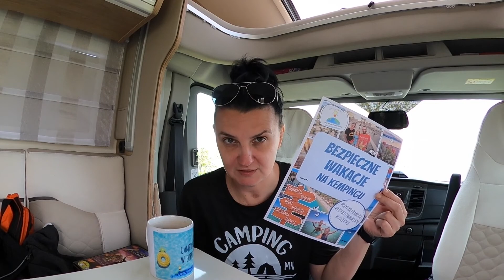Pierwsza podróż kamperem - trudne pytania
Gdy zaczęliśmy planować pierwszą podróż kamperem, do głowy przychodziło nam wiele myśli i wątpliwości. Nasi Czytelnicy mają podobnie. Zapytaliśmy ich więc co chcieliby wiedzieć przed pierwszą kamperową wyprawą. Dziś odpowiadamy na kilka pytań i rozwiewamy wątpliwości.